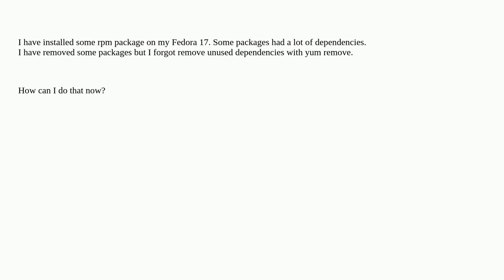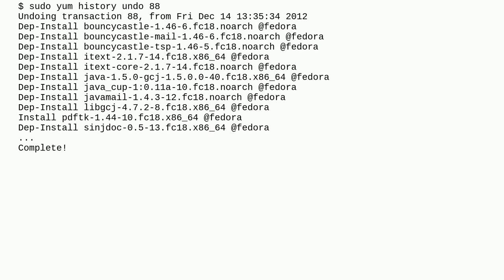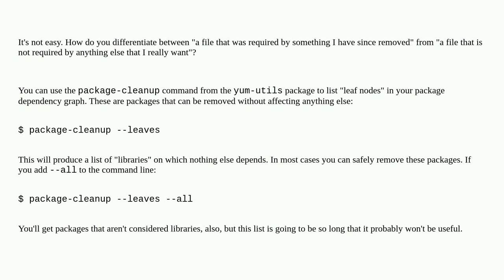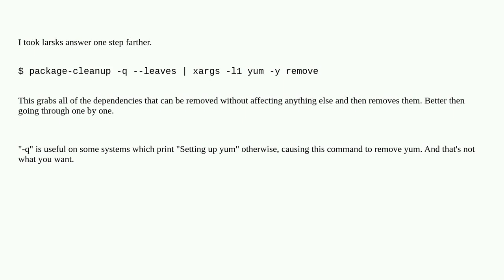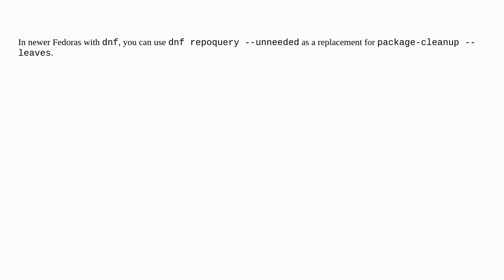Unix: Remove unused packages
Remove unused packages

A special thanks goes out to the awesome community

  rpm yum